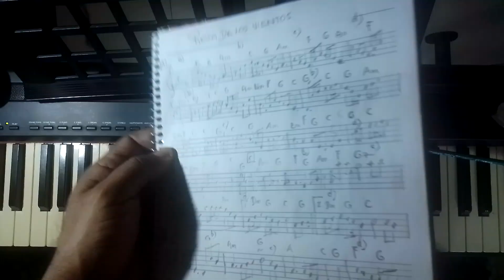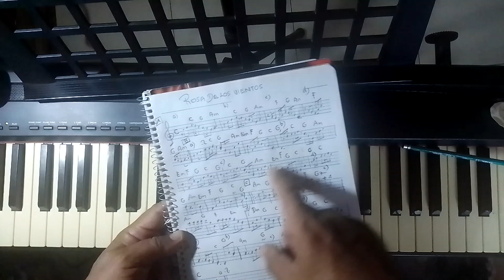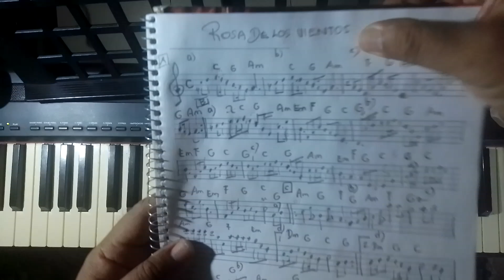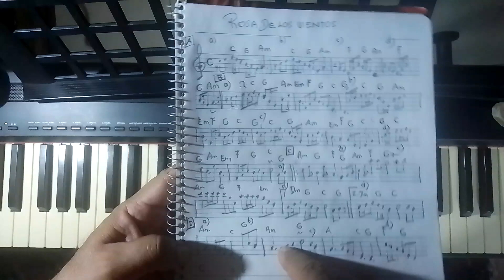Tutorial "Rosa de los vientos" para principiantes (partitura gratis)